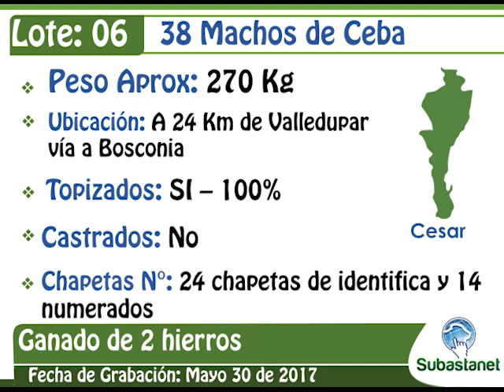LOTE 06 SUBASTANET 10 JUNIO 07 DE 2017